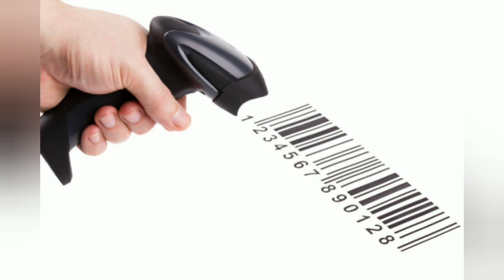🔥🔥आखिर समानों में बारकोड क्यों दिया जाता है??🔥🔥🤔🤔🤔barcode क्या है